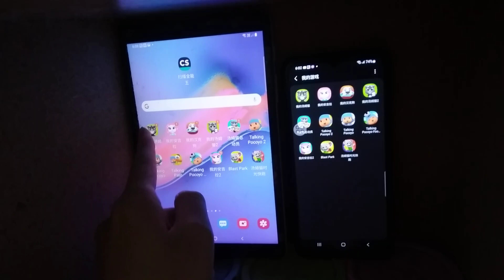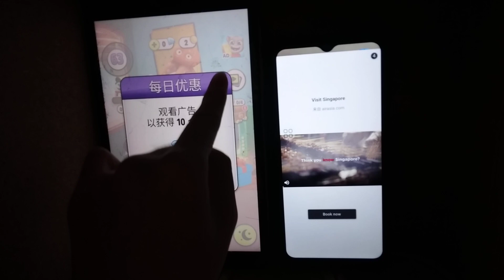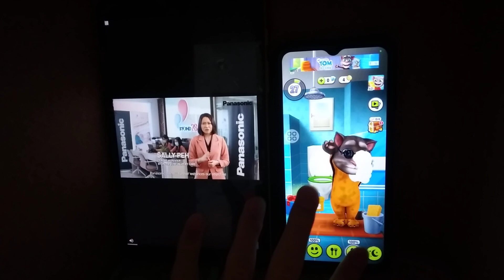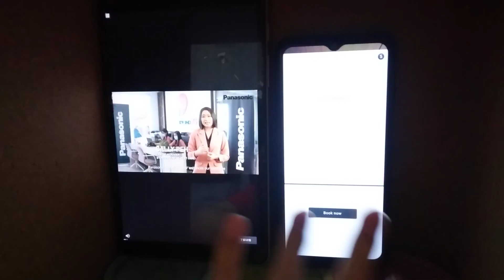My Talking Tom Echo 10286